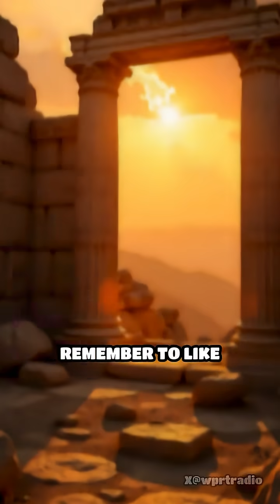Ancient Greek Tech: The Antikythera Mystery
Discover the mind-blowing Antikythera Mechanism—an ancient Greek device that predicted eclipses and planetary movements!